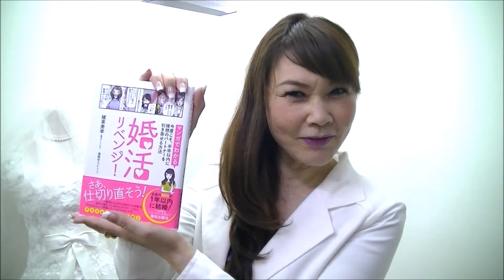【東京】青山の結婚相談所マリーミー｜婚活リベンジ！出版です。｜カリスマ婚活アドバイザー植草美幸・お見合い・結婚相談